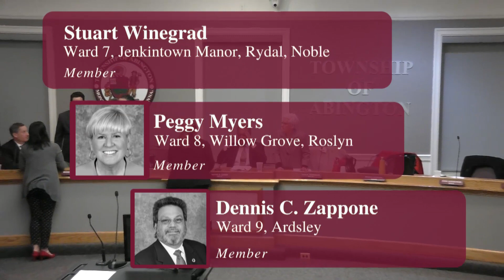February 14th, Board of Commissioners Meeting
Swearing in of Lt. Tom Scott
Commendation for Woody McGoldrick